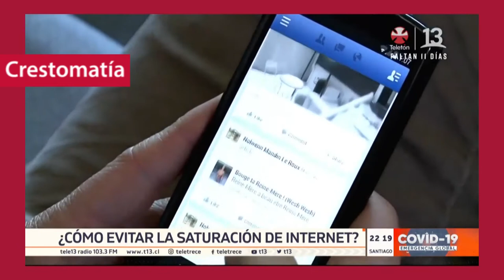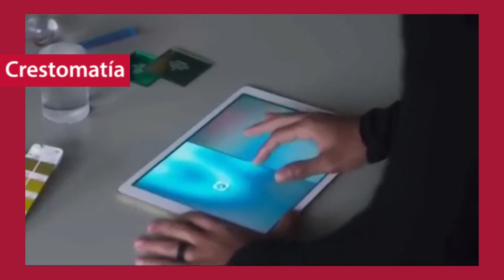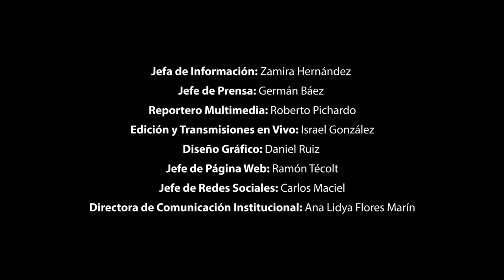Limitaciones en la red de telecomunicaciones, responsabilidad de la inversión pública y privada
El teletrabajo se ha convertido en la alternativa para continuar con la actividad laboral desde casa. Para ello, todas las personas cuyo desempeño profesional lo permite han recurrido a las tecnologías de información y comunicación (TIC), lo que ha puesto en relieve múltiples escenarios.